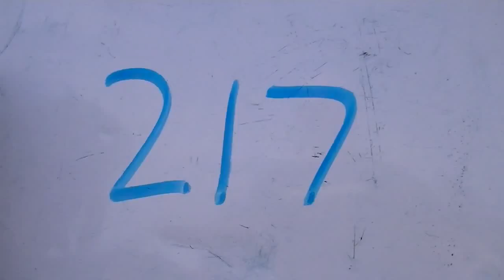2013 Labor Day Hit Video 217 LEFT)